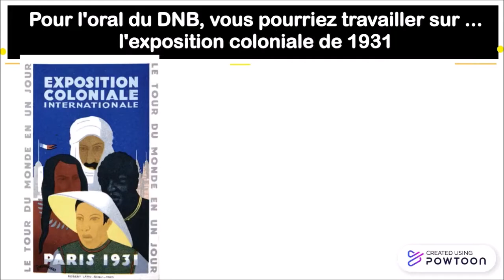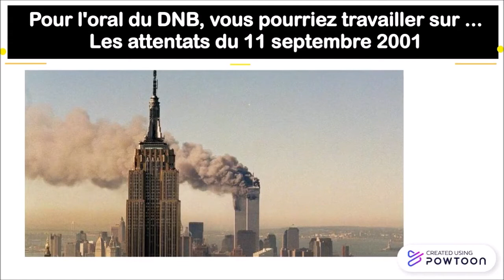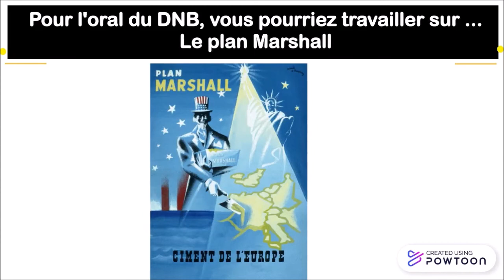L'oral du DNB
L'oral du DNB est une épreuve importante car elle compte pour 100 points sur un total de 800, elle est surtout l'occasion pour l'élève de se livrer à un exercice aussi impressionnant qu'inhabituel: prendre la parole en public. Cette vidéo donne donc de nombreux conseils pour réussir cette épreuve, pour bien s'y préparer. L'accent est mis sur le choix du sujet, ce sujet est libre, il ne faut pas hésiter à sortir des sentiers battus pour capter l'attention du jury.
Cette vidéo est destinée aux élèves de collège. Elle leur permettra de compléter leur cours, de préparer un exposé ou de réviser en vue d'un devoir ou du brevet. Elle peut aussi être le point de départ de la préparation de l'oral du brevet... Elle peut même être utilisée dans le cadre d'une classe inversée ou de cours à distance. Un like ou un abonnement me feraient plaisir N'hésitez pas en commentaire à me faire un retour ou des demandes sur les thèmes que vous voudriez voir traités sur la chaîne 3 minutes d'Histoire. De plus en plus de courtes vidéos sur les événements entre 1850 et aujourd'hui sur la chaîne 3 minutes d'histoire à l'adresse